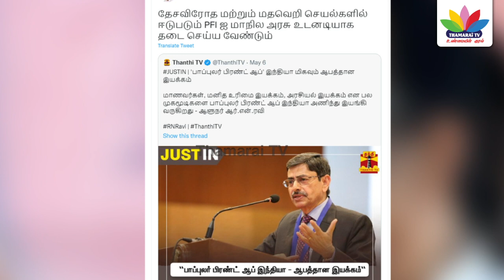PFI அமைப்பை மாநில அரசு உடனே தடை செய்ய வேண்டும் | ஹெச்.ராஜா - Thamarai TV | H Raja | BJP